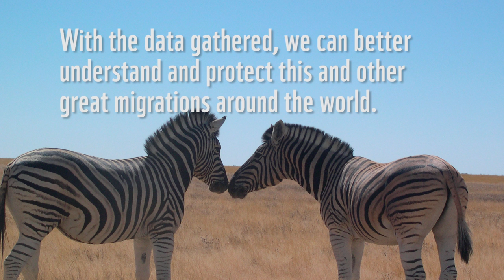Collaring a Zebra to Track Its Record Migration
Tracking wildlife movement is critical to conservation. This zebra was safely tranquilized and collared in 2012, documenting a recorded migration for land mammals in Africa. Eight collared zebras were tracked via GPS making a made a round trip of more than 300 miles between Botswana and Namibia two years in a row. That's the largest land migration ever recorded in Africa. As migratory routes for many species are increasingly disrupted and declining, this research shows these animals need wide open spaces in order to survive.

Nature's Way 3 Audio Network/ Adam Skinner (PRS) / Dan Skinner (PRS)

Screen image credit: Zebra mother and foal © Martin Harvey / WWF-Canon